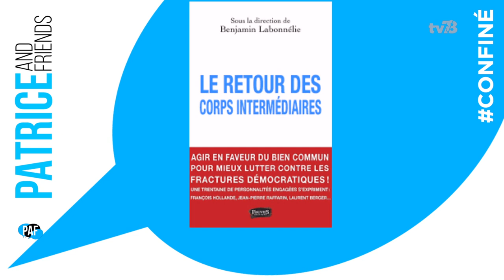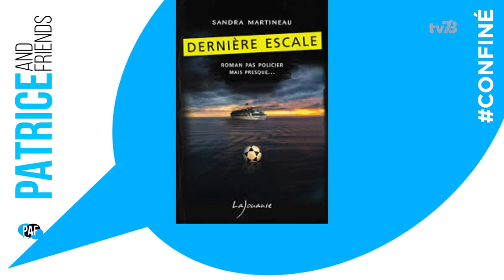PAF - Patrice Carmouze and Friends - Spéciale confinée - 19 juin 2020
Avec

Anne Père Brillault - Conseillère régionale IDF
Anne Charlène Bezzina - Maître de conférences à l’Université de Rouen et à Sciences Po
Benjamin Labonnélie qui a dirigé l’étude sur «  le retour des corps intermédiaires » (Fauves édition)
Jean Baptiste Duclercq - Maître de conférences à l’UVSQ
Jean-Charles Lajouanie  - éditeur

Que retenir de l’intervention du Président de la République ?

Le nouveau chemin de l'après COVID-19